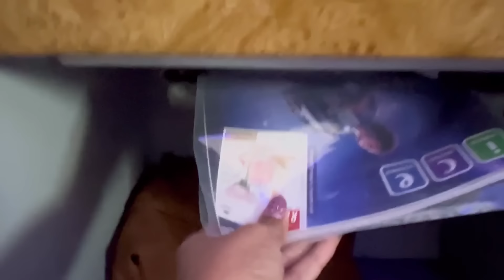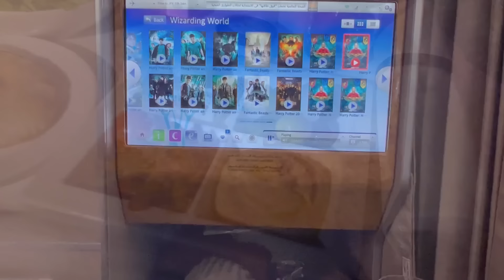My 1st Travel Experience To America || Its Himaja || Strikers